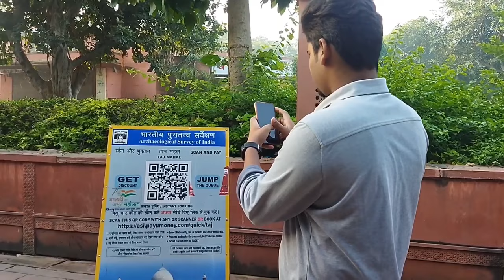Taj Mahal Vlog || Agra Ep. 1 || Mr. Das Traveller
Hello Friends Thanks for your love and support on our past videos.

You can directly book tickets from the given link

Ticket price - 50/- + 200/- Additional for visiting main mausoleum (Optional)

History and Information of the Taj Mahal

The Taj Mahal (/ˌtɑːdʒ məˈhɑːl, ˌtɑːʒ-/; lit. 'Crown of the Palace'),[4][5][6] is an Islamic ivory-white marble mausoleum on the right bank of the river Yamuna in the Indian city of Agra. It was commissioned in 1631 by the Mughal emperor Shah Jahan (r. 1628–1658) to house the tomb of his favourite wife, Mumtaz Mahal; it also houses the tomb of Shah Jahan himself. The tomb is the centrepiece of a 17-hectare (42-acre) complex, which includes a mosque and a guest house, and is set in formal gardens bounded on three sides by a crenellated wall.